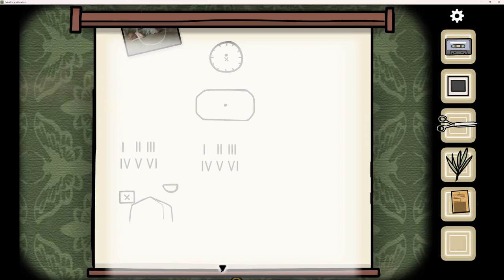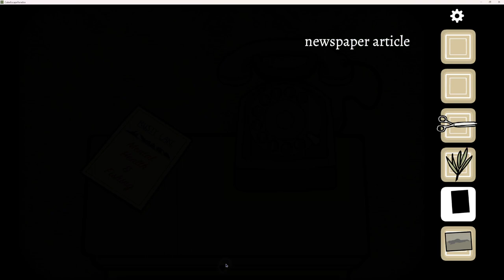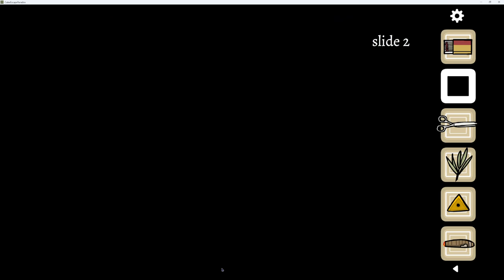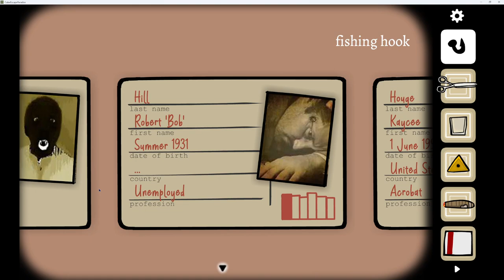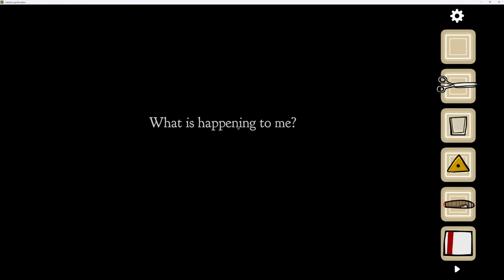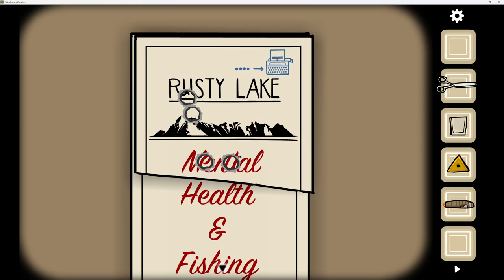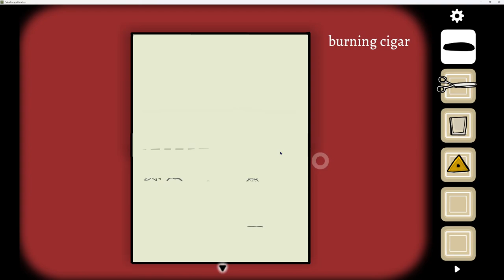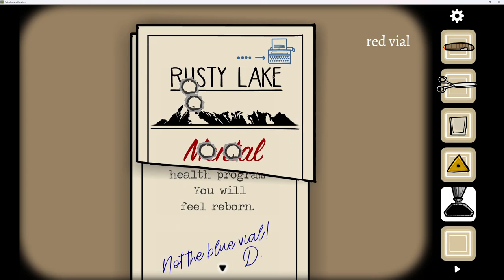Cube Escape: Paradox - Chapter 1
The tenth Cube Escape follows the story of detective Dale Vandermeer who finds himself trapped in two different universes and needs to escape. Cube Escape: Paradox will be released together with the accompanying Paradox: A Rusty Lake Film.

RELEASE DATE:
Sep 20, 2018
DEVELOPER:
Rusty Lake
PUBLISHER:
Rusty Lake